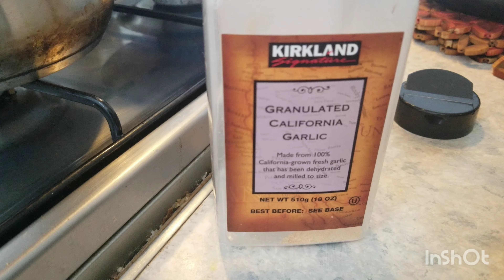Daily cooking vlogg - cooking Lau 3 ways - 13th July 2024